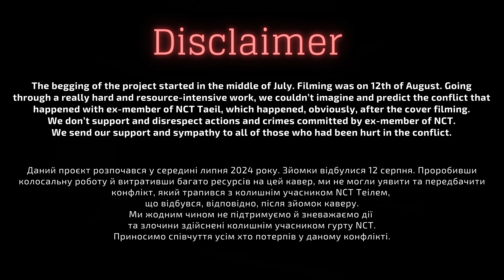NCT 127 엔시티 127 '질주 (2 Baddies)' | COVER DANCE by KARMA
Hello! We are dance cover team, KARMA from Kyiv, Ukraine.
Welcome to our cover of  NCT 127 — 2 Baddies!

Remember, war is not over and every day, there are more deaths. Please stay safe and take care of yourself. A calm picture in the frame does not mean that everything is fine, do not neglect in case of alarms, go to cover.